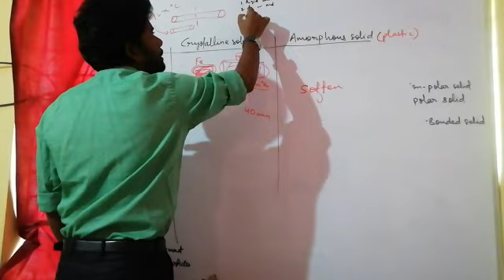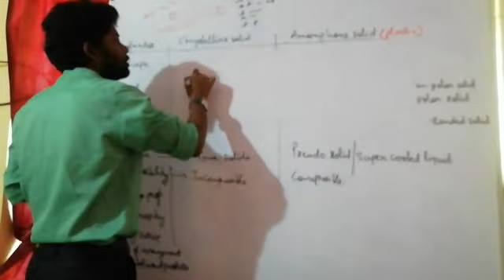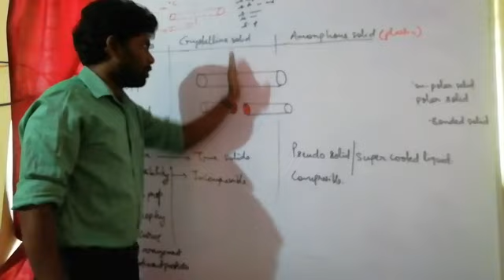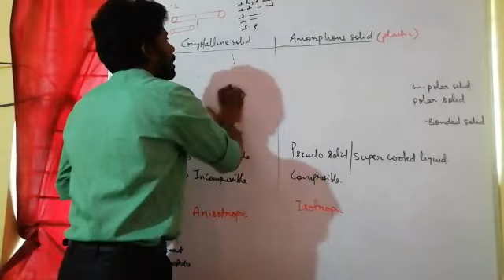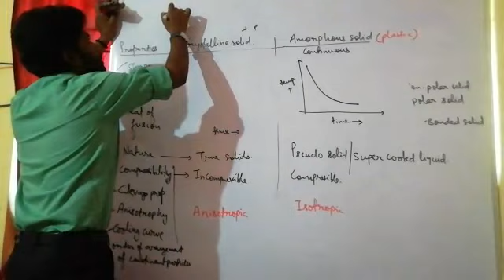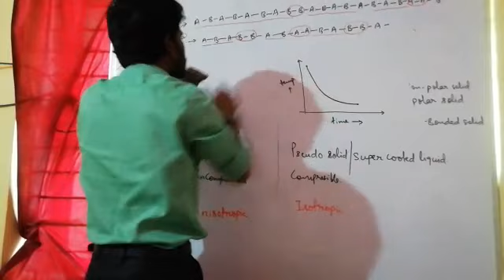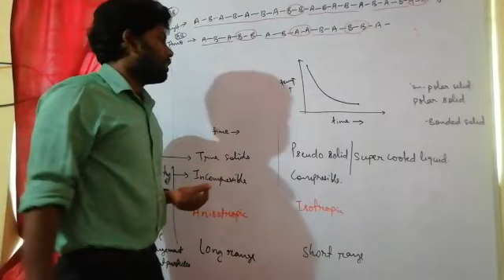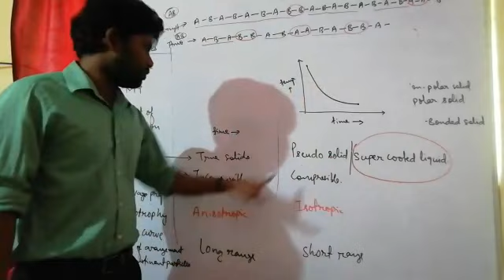|| Crystalline and Amorphous Solid (Part-02) || Solid State Lecture-29 (Use Earphone)